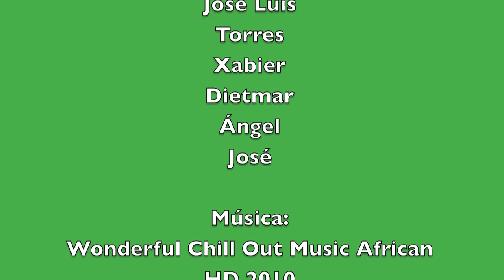Por brañas y pinares